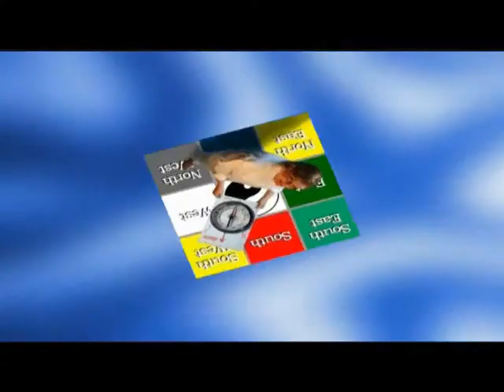Feng Shui Diva®: Virtual Consultations For Your Home or Office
Get a feng shui consultation for your home or office anywhere in the world!  It's easy.  All you need is a compass and floor plans. You take compass readings at your home or office and send them in along with your floor plans. You'll get an authentic feng shui analysis with a written report of what you need to do to have good feng shui.